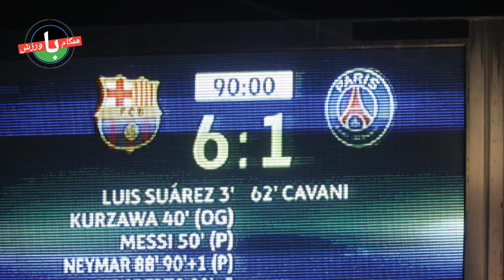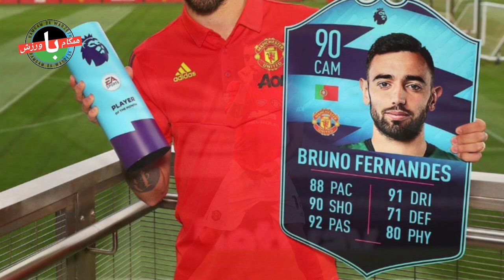آردا گولر خود را در حد وینیسیوس می‌بیند|وینیسیوس هوادار بارسلونا|رونمایی رسمی از مهاجم جدید بارسلونا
سلام و وقت بخیر:- آردا گولر، خرید جدید رئال مادرید، خودش را با ستاره‌های این تیم مقایسه می‌کند. مهاجم تیم اتلتیکو پارانائنزه به طور رسمی با بارسلونا قرارداد امضا کرد. وقتی صحبت از بهترین هافبک‌های هجومی می‌شود تنها یک نام به ذهن خطور می‌کند؛ کوین دی‌بروینه